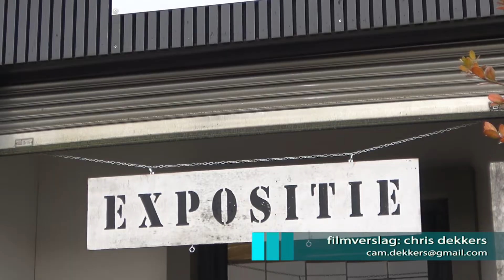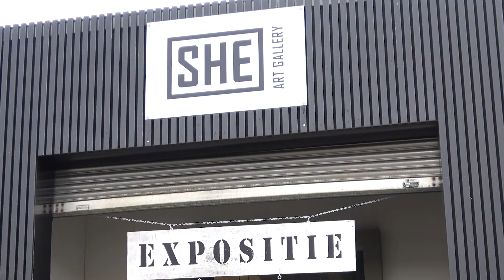She Art Gallery 'Niks-voor-Niks'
Reportage over de nieuwe expositie 'Niks-voor-Niks' bij She Art Gallery in Nuenen.
Bestaand werk en vooral veel nieuw werk van de kunstenaars die verbonden zijn aan de galerie van Sheila Haasnoot.